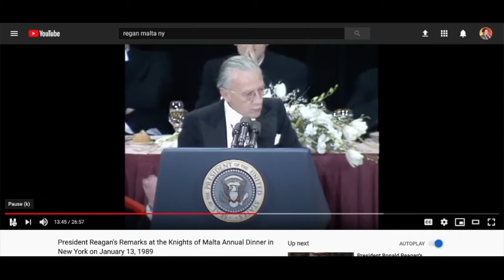President Reagan and the Knights of Malta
Today we are going to be looking at a video of members of the the order of Malta marking its 900th anniversary by presenting its Grand Cross of Merit Special Class to President Reagan in 1989.

You will see, in this video, that the order has most definitely infiltrated the United States and our leaders.